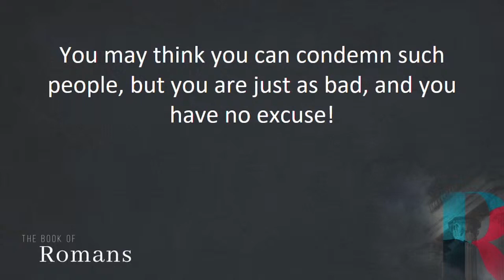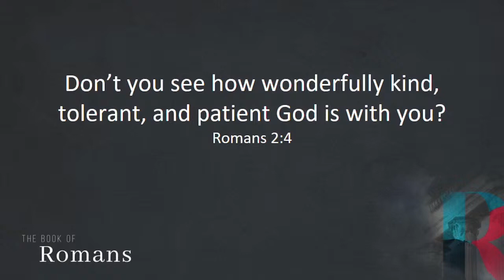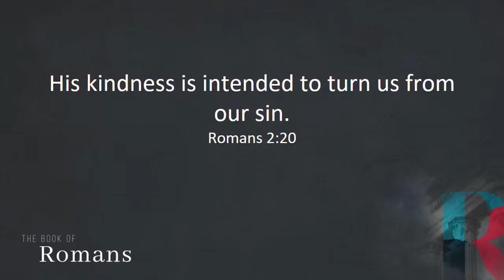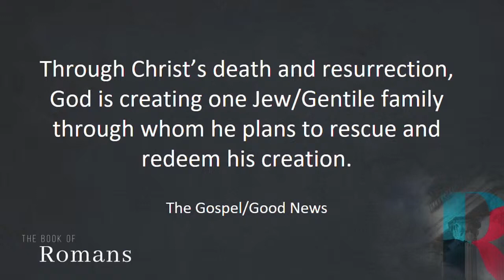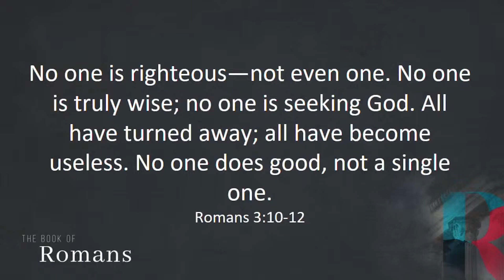Unjust Judgy Judges: Romans 2:1-16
Pastor Stef Piva